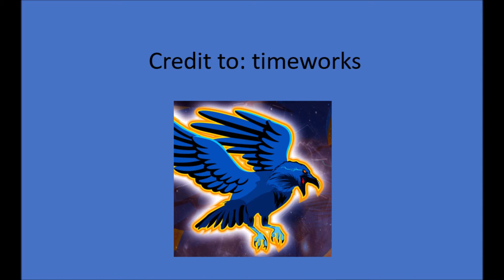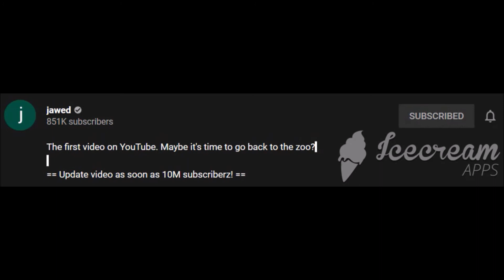Why you should subscribe to jawed